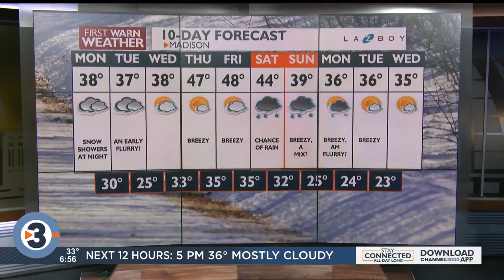Morning Sprint: Monday morning's top news and weather headlines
Get your day started with the top news and weather headlines for Monday, December 4, 2023, from News 3 Now This Morning.